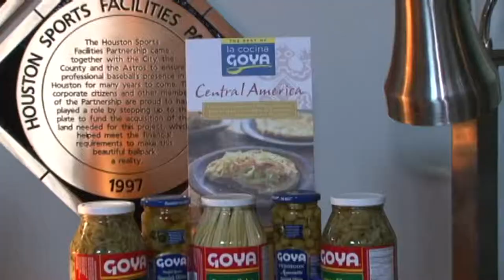Goya Foods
A quick promo interview of the president of Goya Foods at their 75th Anniversary Celebration